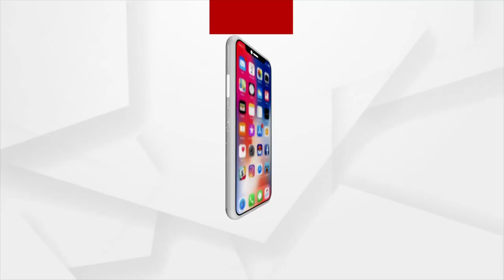ଭକ୍ତି: ଭାବରେ ଭାଗବତ | EP -55 | Argus News